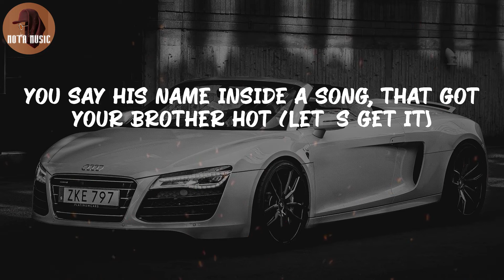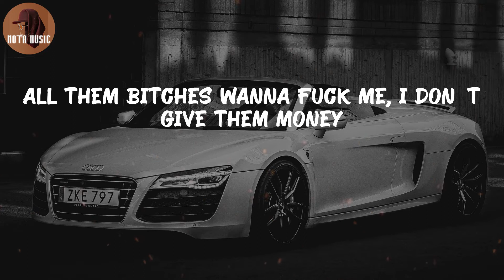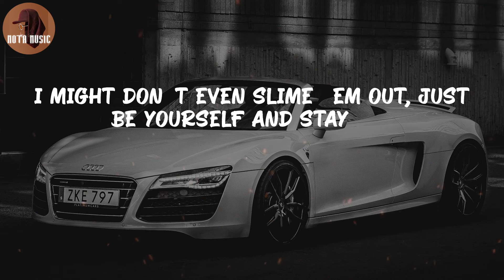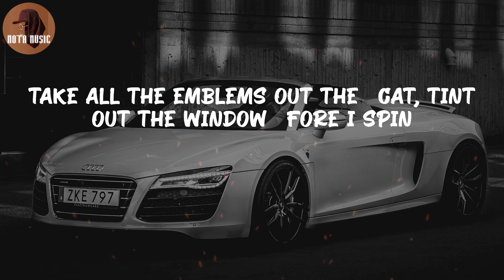Lil Durk - Should've Ducked (feat. Pooh Shiesty) (Lyric Video)